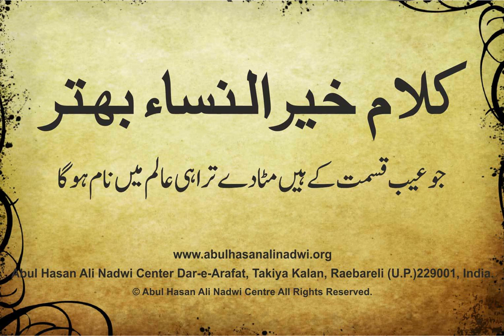jo aib qismat ke hain mitaden tera hi aalam me naam hoga